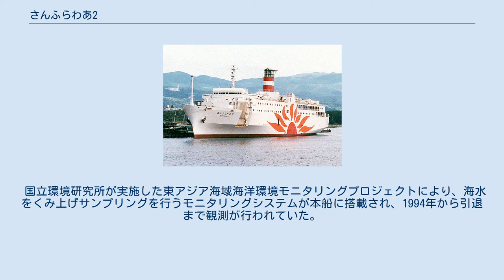さんふらわあ2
さんふらわあ 」 さんふらわあ2 さんふらわあ2は、日本高速フェリーが運航したフェリー。
後に大洋フェリー、関西汽船でも運航された。
 さんふらわあシリーズの2番船として川崎重工業神戸工場で建造され、1972年5月28日に名古屋 - 高知 - 鹿児島航路に就航した。
進水時の船名はさんらいずだったが、先に就航した1番船のさんふらわあが人気だったため、さんふらわあ2に変更された。
発電機容量が増加したため1番船さんふらわあと比べ若干太い煙突が採用された。
 日本高速フェリーの親会社である照国海運の倒産により、運航体制が縮小され、1976年10月にさんふらわあに続いて本船も係船された。
 1976年11月にさんふらわあと共に大洋フェリーに売却され、1977年3月に大阪 - 苅田航路に就航した。
 1979年6月来島どっくで改装工事を実施、船尾両舷のランプが撤去され、屋外プールの屋根取り付けと温水プール化、展望レストランシアターの増設などが行われた。
 さんふらわあと共に関西汽船のフェリーにしき丸、フェリーこがね丸と等価交換された後、1984年11月に来島どっくに売却された。
関西汽船がチャータバックして、1984年12月から阪神 - 別府航路に就航した。
 1997年12月、さんふらわあ あいぼりの就航により引退した。
当初はさんふらわあが先に引退する予定であったが、台風の影響による欠航で配船が変更となり本船が先に引退した。
 引退後は海外売船されフィリピンで就航した。
 国立環境研究所が実施した東アジア海域海洋環境モニタリングプロジェクトにより、海水をくみ上げサンプリングを行うモニタリングシステムが本船に搭載され、1994年から引退まで観測が行われていた。
本船の引退後はあいぼりが使用され、調査は2005年まで継続された。